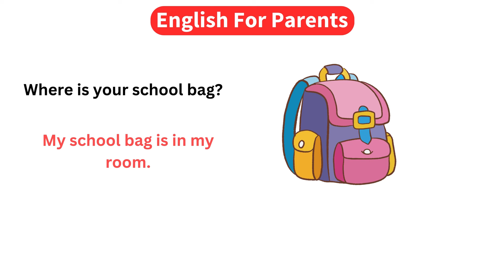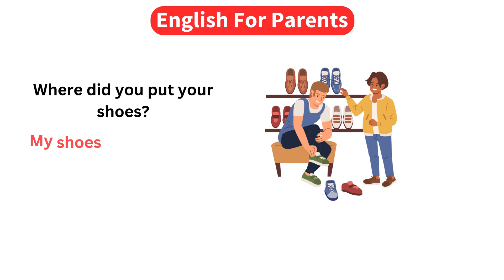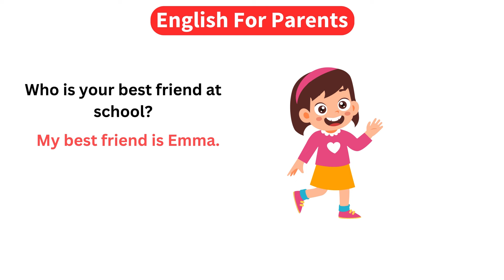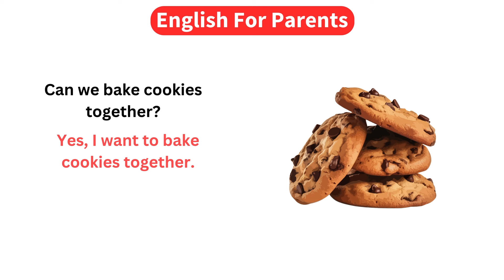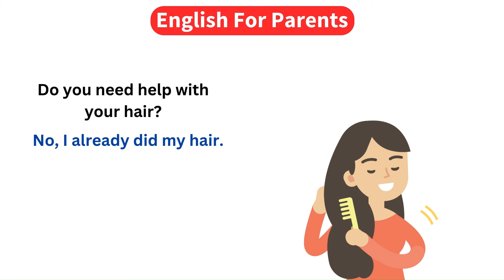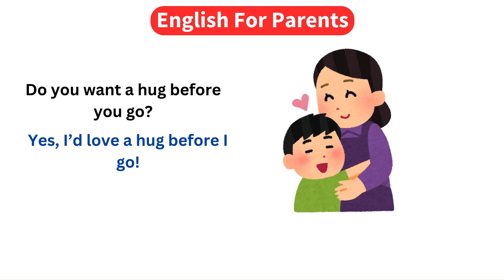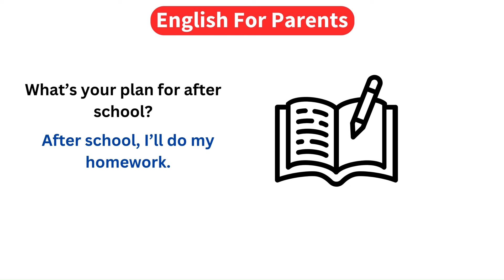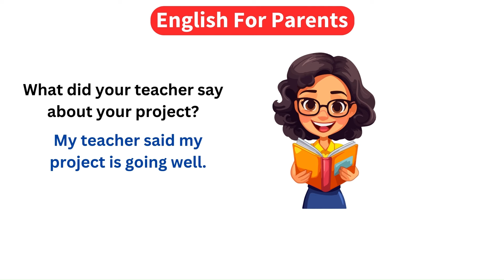Parental English with sentences | action verbs for beginner daily english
household chores with sentences | action verbs for beginner daily english | english sentences

your queries action verbs action words english action verbs action words for beginners learning verbs english language learning learn english learning english english grammar how to learn grammar how to learn vocabulary english vocabulary all body parts vocabulary english vocabulary with examples 100 action verbs daily life vocabulary with examples english vocabulary all body parts vocabulary english vocabulary with examples 100 action verbs daily life vocabulary with examples english vocabulary vocabulary in english english practice time english class how to speak english with kids what are 50 action verbs? what are the 100 action words? what are action verbs for kids? what are the vocabulary verbs of action? what are the 20 action verbs? what are 10 action verb words? what is a verb for kids list? what are the 12 action verbs? what are the 15 action verbs? how do you teach action verbs to kids? what are action words for class 1? what are easy words for kids to write?